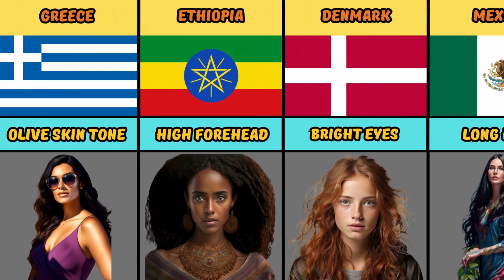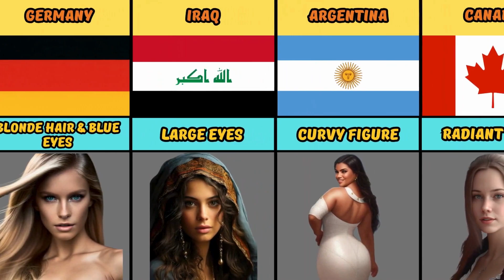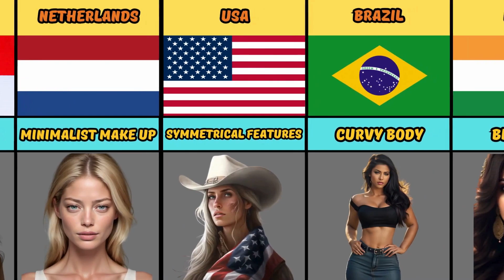Beauty Standards in Different Countries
What defines beauty in different parts of the world? Join us on an eye-opening journey as we explore the diverse beauty standards from various cultures and countries. From the elegance of European fashion to the vibrant traditions of African beauty, discover how perceptions of beauty vary globally. This video dives into the unique standards that shape how beauty is seen and celebrated in different societies. Whether it's through traditional attire, body modifications, or natural aesthetics, learn about the fascinating diversity of beauty around the world. Watch now to broaden your understanding and appreciation of global beauty!